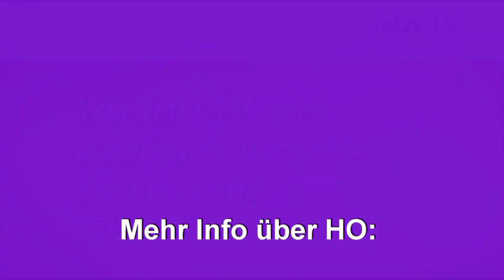HO: Das Erkennen der einen Wahrheit aller Buddhas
Dieses Interview mit HO führte und filmte Andreas Hegewald alias ANdy im Mai 2015 (Jetzt-TV, Ho Interview05).
Die Bedeutung von Advaita; freies Leben im natürlichen Ausdruck, frei von Gedankenformen; in der radikalen Absorption ereignet sich das Denken wie das Atmen; das Erkennen der einen Wahrheit aller Buddhas; jede Kategorisierung ist nur erdacht; es geht ausschließlich um das „Zurückklappen in den natürlichen Zustand“; radikale, grundlose Stille; die Soheit des sich Erlebens; das imaginativ Schöpferische ist in ständiger Anbindung; das kindlich Visionäre in jedem Moment, das Staunen und die Begeisterung des reinen Momentes; pure Lust am Lebensgeist; im freien einfachen Sein verändert sich alles; das Leben selbst ist es, das sich erschmeckt; das Sein findet Wege jenseits von Gedanken, in der Unmittelbarkeit; sich von der Frische des Momentes wachküssen lassen; eine herzliche Umarmung kann viele Gedanken und Worte zu Fall bringen, ohne dass es jemanden gibt, der eine Absicht verfolgt; jede Idee, jeder Gedanke, der geglaubt wird, ist wie eine Wolke am Himmel des freien Hierseins; die Entwaffnung geschieht einfach aus sich selbst heraus; die Bewertung ist ein Projektionsmittel des Geistes; das Leben lernt von sich selbst in allen Geschöpfen; es ist ein Wunder, dass es um nichts geht und doch so unendlich wertvoll ist; der Geschmack des Lebens kann auf den Punkt gebracht werden; die schönsten Interviews geschehen im völligen Schweigen; Satsang und Darshan; die Reifung der Empathie des Hierseins ist ein Geschenk.